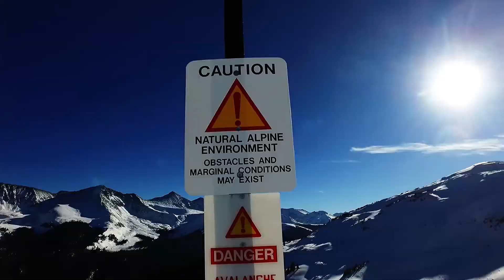Breckenridge Colorado December 2017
Filming was done mostly around Breckenridge Colorado in mid - December 2017 !!! This was my little brothers first time shredding the slopes out west i think hes going to have a hard time skiing in Michigan the rest of the year.